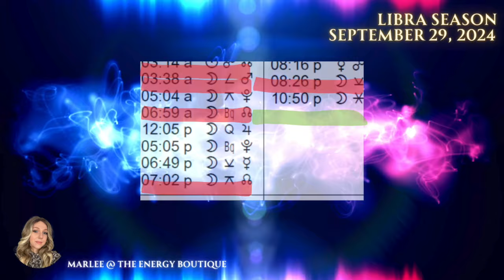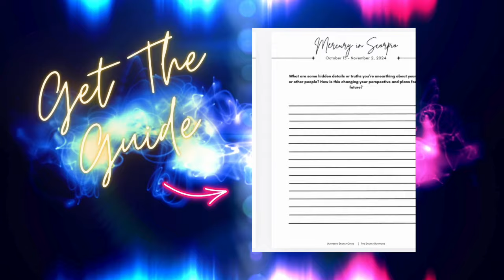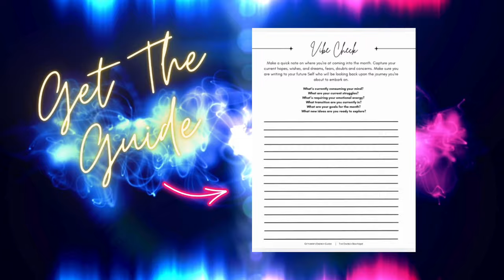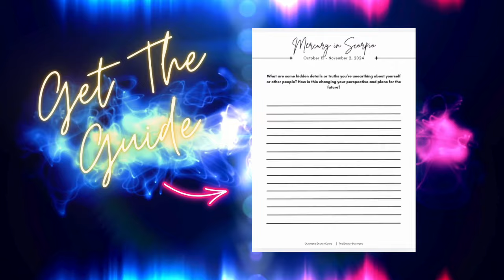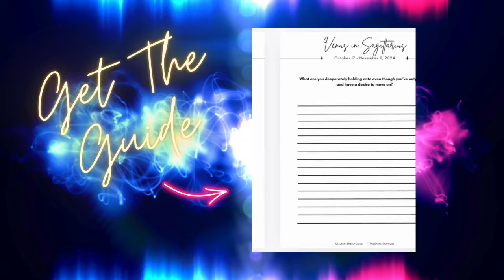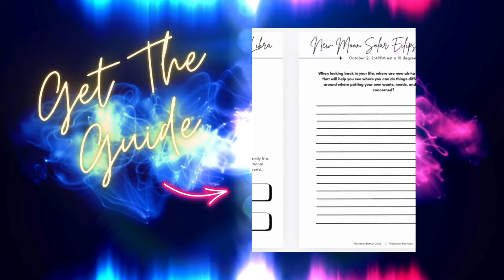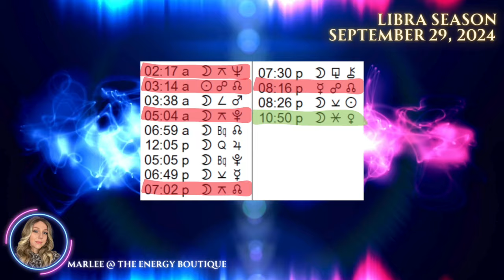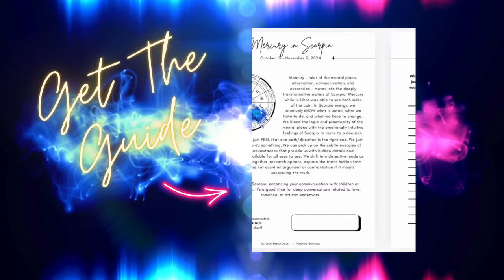ENERGY FORECAST: SEPTEMBER 29, 2024